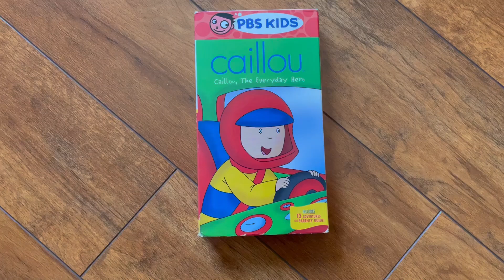Caillou The Everyday Hero EXTREMELY RARE 2006 VHS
Number: 1